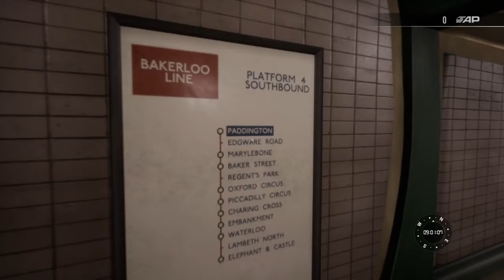Train Sim World 2_south kenton to paddington